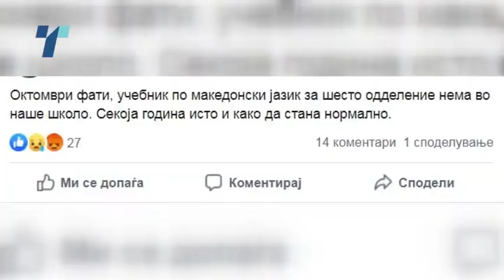Втор месец ги нема сите учебници за основците